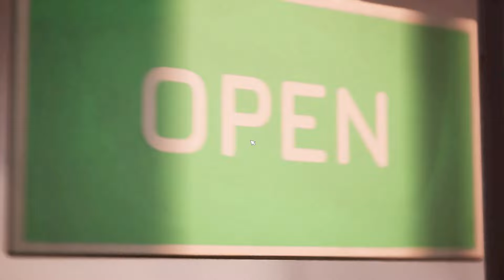Menjadi koki handal - Chef Life A Restaurant Simulator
enjoy ya...